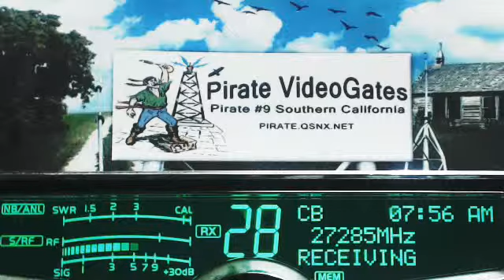SoftballMan MS, 58 IL, Pirate#9 CA, LittleSquirt MI, 214, 598 Rabbit TN+, 214 MS, 458 CaptCaveMan M